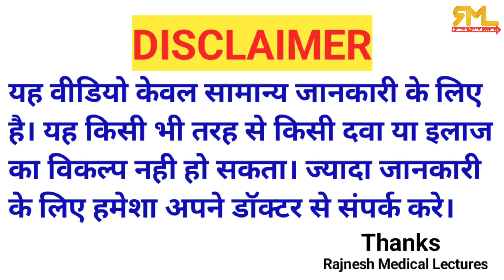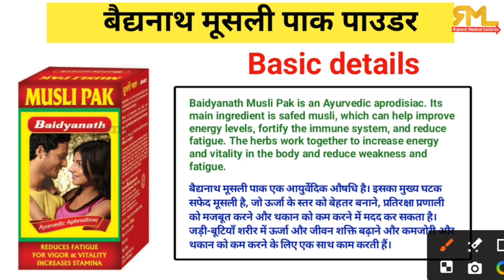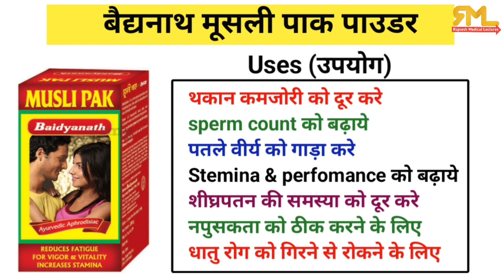ये दवा पुरुषों की योन लाइफ सुधार देगी | Baidyanath musli pak khane ke fayde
Baidyanath musli pak khane ke fayde | baidyanath musli pak ke fayde | musli pak ke fayde

Baidyanath musli pak khane ke fayde - पूरी जानकारी हिंदी में / musli pak ke fayde